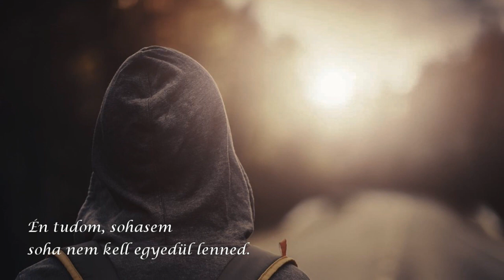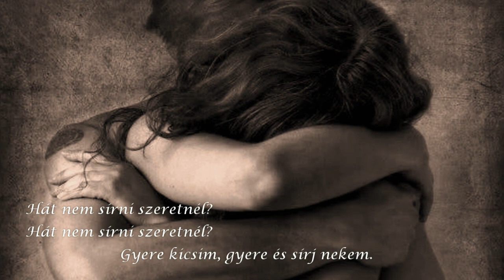Cry to me - dal a Piszkos tánc- (Dirty Dancing ) filmből- Staccatos előadásában ( magyar fordítás )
Egy dal a barátságról és a szeretetről , a megértésről.
 Ezt a gyönyörű dalt biztosan sokan ismeritek. " Cry to me " legismertebb a " Dirty Dancing"  " Piszkos tánc" című filmből ( egyik örök kedvenc film számomra!!! ) Ezt a dalt már régóta terveztem lefordítani.   A filmbeli változat már egy ideje és most sem felhasználható  a Youtube-on, de mivel nagyon szeretem ezt a dalt keresgéltem és rátaláltam erre a fantasztikus változatra. Remélem tetszik nektek is:)
dalszöveg: Cry to me - Staccatos saját magyar fordítás:
Amikor a kedvesed
teljesen magadra hagy
és senki nem hív a telefonon.
Hát nem sírni szeretnél?
Gyere kicsim, sírj nekem.

Amikor teljesen egyedül vagy
a magányos szobádban.
és nincs semmi,
nincs senki  csak a parfüm illata.
Gyere kicsim, oh sírj nekem.

Semmi, semmi nem lehet szomorúbb,
mint egy pohár bor egymagadban.
Hát nem tudod, hogy az egyedüllét,
az egyedüllét csak időpazarlás?
Én tudom, sohasem
soha nem kell egyedül lenned.
Beszélgessünk és fogd meg a kezem
és tarts velem.

Figyelj….
Amikor egy hangra várakozol,
és későn az éjjeli órákban,
nincs ott senki.